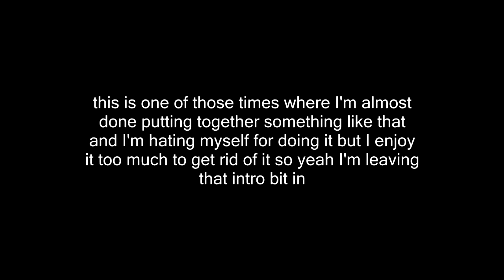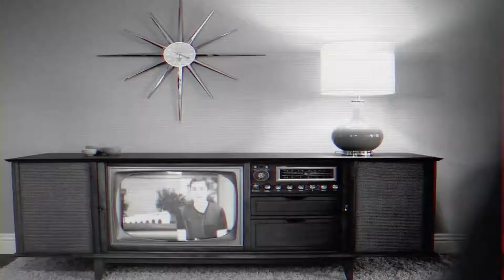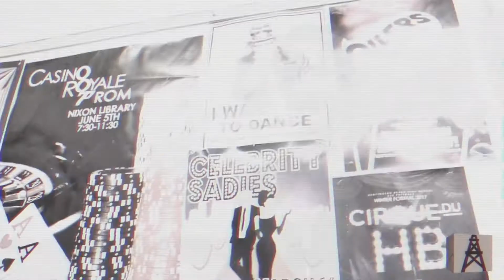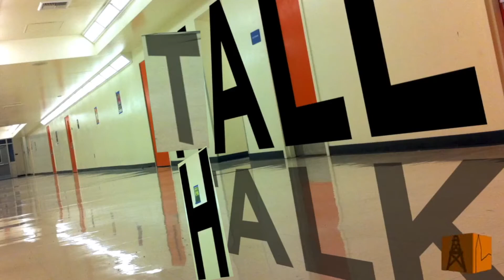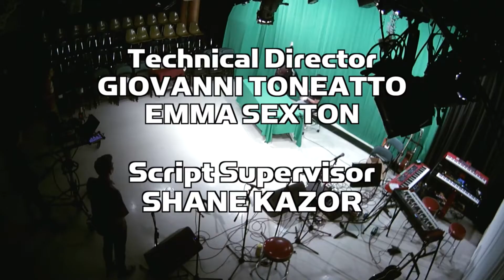Campus Update Unnecessary Censorship 5: Never G*ts Old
Okay maybe it gets a little old but come on this one is pretty good...